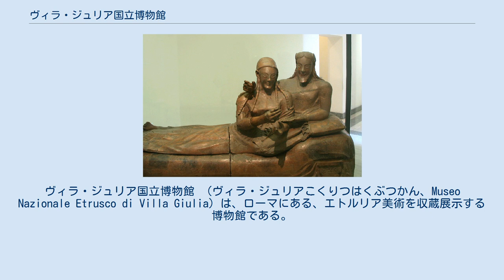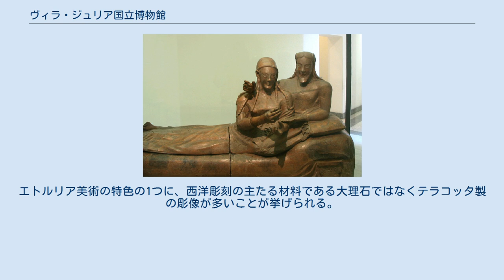ヴィラ・ジュリア国立博物館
ヴィラ・ジュリア国立博物館 （ヴィラ・ジュリアこくりつはくぶつかん、Museo Nazionale Etrusco di Villa Giulia）は、ローマにある、エトルリア美術を収蔵展示する博物館である。
 ローマ市内、広大なボルゲーゼ公園の北西に位置する。
現在、美術館として使用されている建物は、ルネサンス末期の教皇ユリウス3世の別荘として建てられたものである（館名の「ヴィラ・ジュリア」は「ユリウスの別荘」の意）。
ユリウス3世は1550年の即位直後、建築家ヴィニョーラに命じて、中庭と長大な回廊をもつこの建物を設計させた。
 建物が公有化され、美術館として公開されたのは1889年のことである。
 イタリア語の館名に"Etrusco"とあるように、当館はエトルリア美術を専門に収蔵展示しており、同じローマ市内にあるローマ国立博物館（ギリシャ・ローマ美術を展示）とは分野が分かれている。
エトルリア文化は、ローマの征服以前のイタリア半島に栄えた、ギリシャの影響の強い文化で、紀元前7世紀 - 紀元前6世紀頃が最盛期であった。
当館は約7万点の収蔵品を誇り、エトルリア美術のコレクションとしては世界最大のものである。
 夫婦の陶棺 エトルリア美術の代表的なものとしては、タルクイニアなどに残る墓室装飾壁画、テラコッタ（素焼き）製の彫像、青銅製の彫像や工芸品、純金を用いた彫金工芸などが挙げられる。
また、エトルリア人はギリシャ陶器を愛好し、エトルリアの墓室からはギリシャ陶器など多くの外国製品が出土している。
当館の収蔵品に多くのギリシャ陶器が含まれるのはそのためである。
 当館の代表的収蔵品の1つである、チェルヴェテリ出土の『夫婦の陶棺』（紀元前520年頃）は、この作品のためだけに特に1室が与えられている。
寝台の上に上半身を起こして横たわる夫婦像を表したもので、「棺」と呼ばれているが、実際に棺として使用されたものかどうかについては確証がない。
エトルリア美術の特色の1つに、西洋彫刻の主たる材料である大理石ではなくテラコッタ製の彫像が多いことが挙げられる。
当館所蔵のテラコッタ彫像としては等身大の堂々たる男性像である『ヴェイイのアポロン』（紀元前500年前後）が著名である。